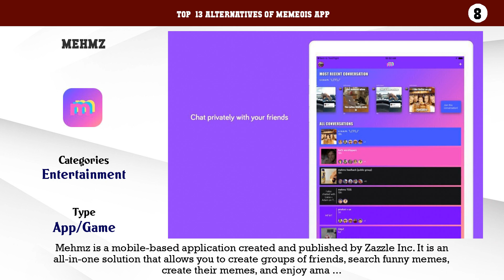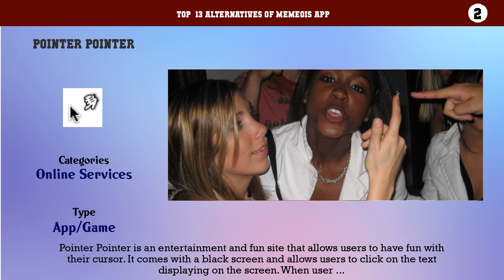Memeois app | Top 13 Alternatives of Memeois app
Top  13 Alternatives of Memeois app

13. Meta Meme
12. MemesChain
11. Dopameme
10. Memeois World
9. Memade
8. Mehmz
7. Memes Generator + Meme Creator
6. Meme Generator by ZomboDroid
5. Byte Vine Creative Meme Maker
4. Meme Creator/Viewer